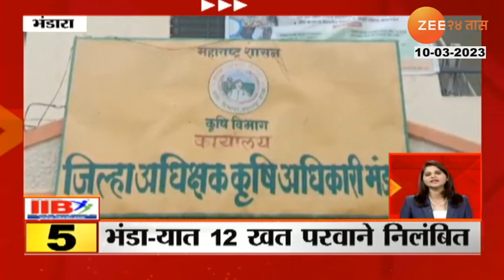24Taas Superfast । part 1 । विरोधकांचं विधानभवनाबाहेर भोपळे घेऊन आंदोलन । 10th March 2023